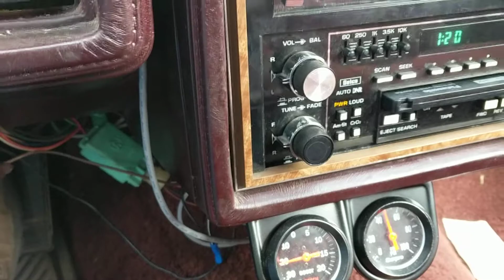Boost in the wagon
Quick drive in the 4.1 Buick turbo wagon